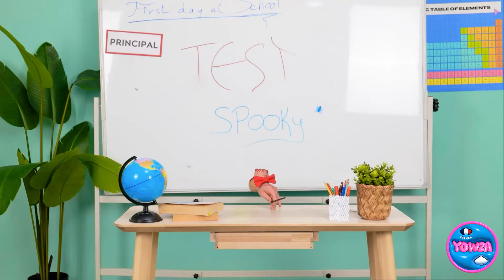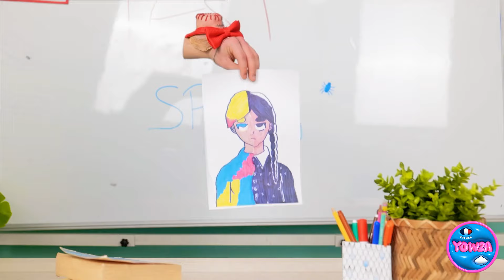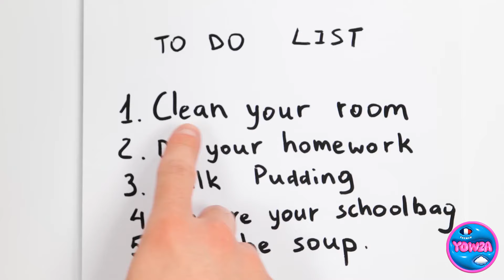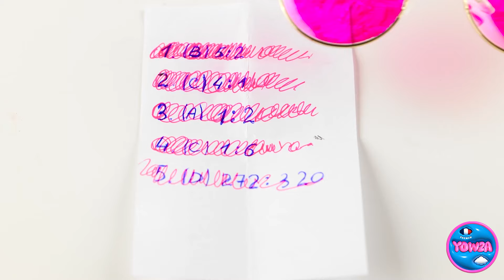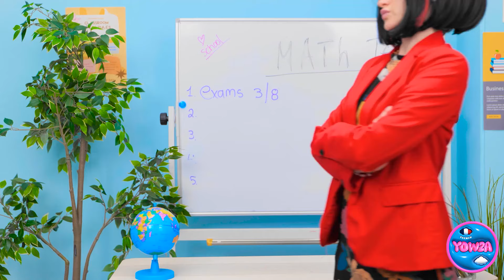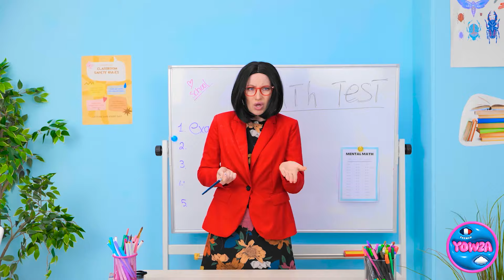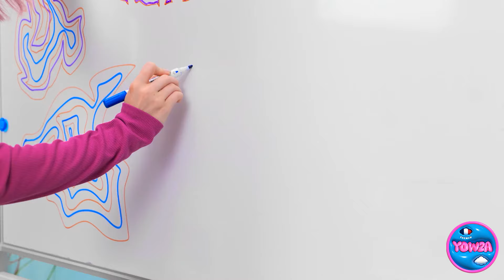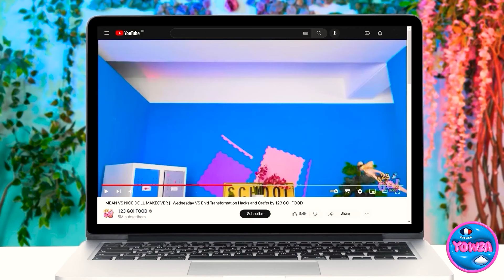Idées de bricolage colorées pour tout le monde ! Créations & astuces arc-en-ciel épiques par YOWZA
🌈✨ Libérez votre créativité avec des idées DIY colorées pour tout le monde ! Plongez dans des créations et astuces arc-en-ciel épiques qui égayeront votre vie. Regardez cette vidéo maintenant et laissez-vous inspirer pour créer des projets vibrants et amusants !

👉 Cliquez pour regarder la vidéo complète et commencez votre aventure DIY colorée dès aujourd'hui !